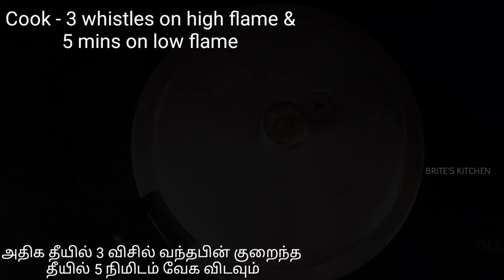Chana Masala Recipe | Easy Channa / chickpea masala without coconut | Kondakadalai masala recipe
In this video we will see how to make chana masala / easy chickpeas masala without coconut recipe

Chana masala / chickpea masala is an Indian curry made with chickpeas cooked in an onion tomato based gravy with a blend of spices. This  chana masala recipe is so simple to make yet tastes so creamy and delicious ...It can be served with chapathi, roti, poori, pulao, rice… Do try this easy channa/chickpeas masala recipe and give us your feedback…

Ingredients :      Serves:4 to 5
Chick peas / Chana / Kondakadalai - 3/4 cup / 130 Gms (Soaked overnight or eight hours and drained)
To fry and grind:
Oil - 1 tbsp
Cinnamon - a small piece
Clove - 1
Fennel seeds / Sombu - 1 tsp
Ginger - 1 inch piece
Garlic - 7 small cloves
Onion (medium) - 1 chopped
Tomatoes (medium) - 3 chopped
For gravy:
Chana masala powder - 1/2 tbsp
Or

-Adjust the consistency of the cooked gravy by adding hot water
-You can cook the chana / chickpeas separately in advance and then prepare the gravy
-While doing so, cook it for 1 whistle along with the gravy .This way the masala gets blended well with the chickpeas